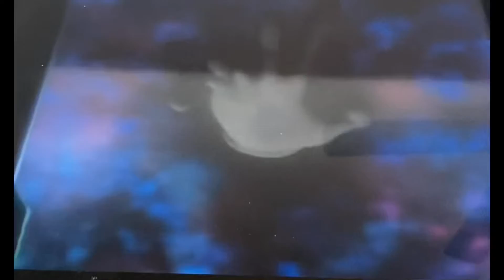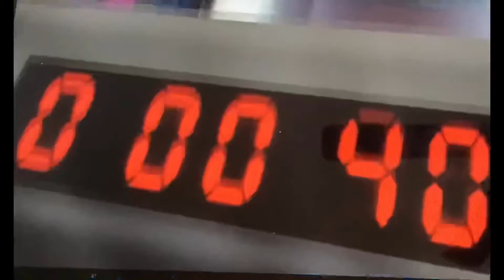SSB- The Story Mode- BUT WITH MY VOICE ACTING! (and more amibos)- Part 4